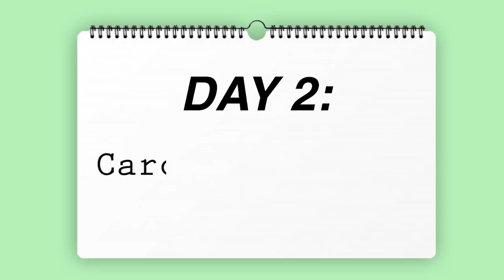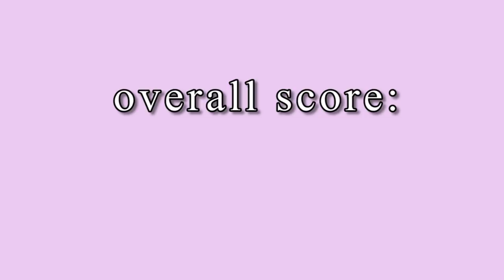I Exercised Like the MOST UNDERRATED Fitness Youtubers for a WEEK! (Caroline Girvan, Sami Clarke...)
Instead of exercising like POPULAR fitness youtubers, I've decided to change it up and give the MOST UNDERRATED fitness youtubers a chance in the spotlight. In this video I show you some of my fav underrated workout channels to hopefully give you more exercise options!

TIMELINE:
0:00 intro
MrandMrsMuscle: (1:22)
Caroline Girvan:  (3:10)
Sami Clarke: (4:22)
Growingannanas: (5:31)
Healthy Fit with Ty: (7:57)
Winner/final thoughts: (9:45)

#5: Healthy Fit with Ty
DAY 1: 40 MIN No Repeat HIIT/ FUN Music & NO Weights/ FAT BURNING Strength and Cardio